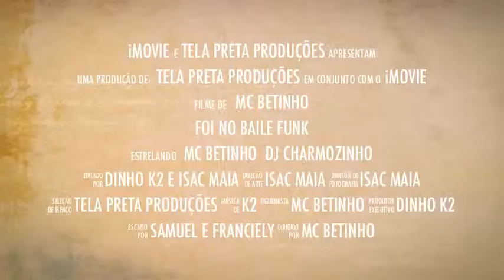Em Breve A dança do Kubano Loko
Após o sucesso Foi no Baile funk que Eu te Conheci